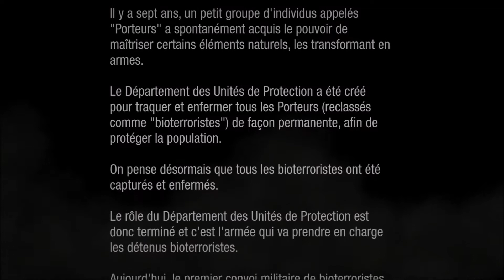Je pars en fumée ( Infamous Second Soon ) [1080P]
Hello mes petits canards , bienvenue pour entrée dans le merveilleux Infamous Second Soon .Regalez vous la suite arrive très très vite . C'est le nouveau let's play en 1080P